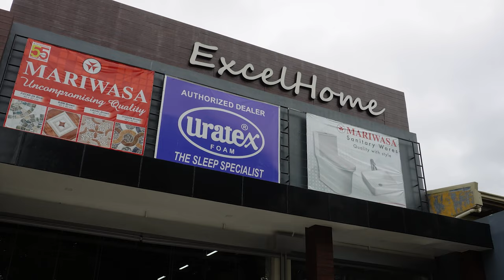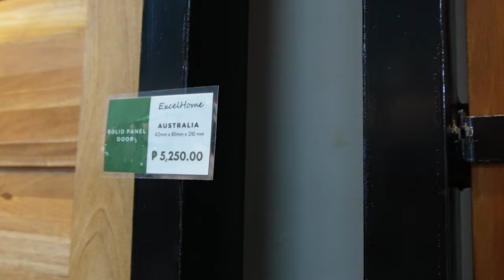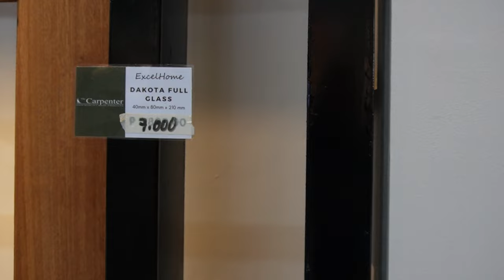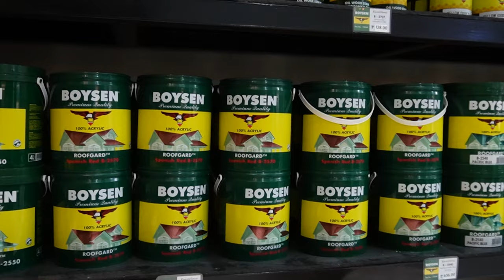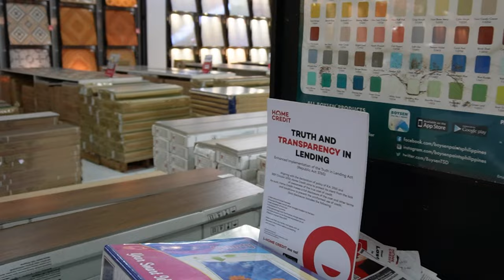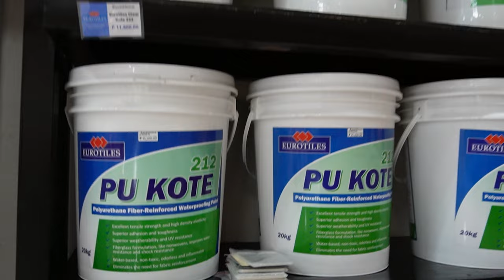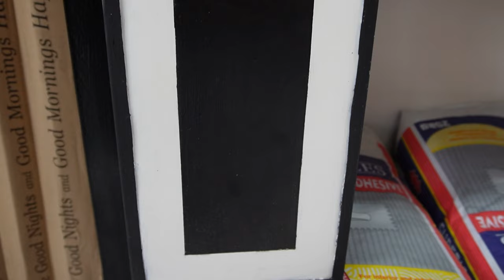MAGKANO ANG MGA PINTO,TILES,WATER PROOFING,PINTURA at VINYL TILES SULIT na SULIT_EXCELHOME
gusto kong ipakita sa inyo ang mga magagandang mga pinto paraq sa bahay mo,tiles vinyl tiles water proofing at madami pa dito sa excelhome